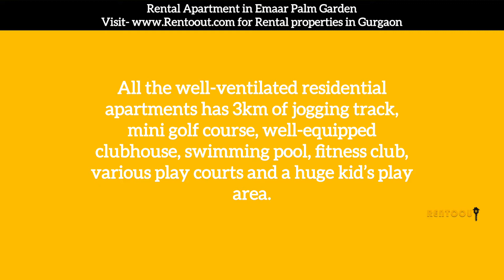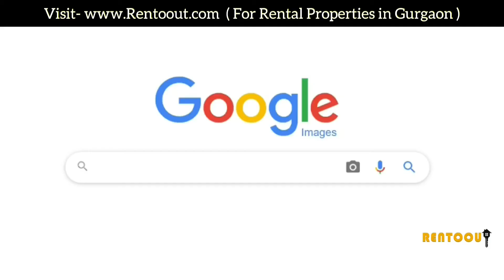The Secret of Living on rent in Emaar Palm Garden of 3BHK Flat for family in Gated Society🏠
Find flat for Rent in Gurgaon, this video contains information about the Society to help you make better and sound decision for rental Apartments.

Looking for luxurious living in Gurgaon? Look no further than Emaar Palm Garden apartments. These luxurious 2, 3, 4BHK apartments come with all the features you need to enjoy a luxurious lifestyle – from a luxurious kitchen to an amazing clubhouse. Take a look at all the details of these apartments and find the perfect one for you. With Emaar Palm garden, you'll never have to worry about living in a cramped or outdated apartment again!
1 of 3

If you're looking for luxury living in Gurgaon, then you need to check out Emaar Palm garden the vilas dlf phase 2. This exclusive development offers luxury 2, 3, and 4BHK apartments that will make your life in Gurgaon a dream come true. From stunning views to state-of-the-art amenities, Emaar Palm garden has it all. Cast your gaze over these luxurious apartments and see if they're the right fit for you. With this kind of living, you'll never have to worry about being confined to a single location again!
2 of 3

Looking for luxurious living in Gurgaon? Look no further than Emaar palm garden These 2, 3, and 4BHK apartments offer luxurious living at an affordable price, perfect for those who want to live in Gurgaon but don't want to spend a fortune. In this video, we'll take you through the different options available at MGF the vilas dlf phase 2, and show you some of the features that make this apartment complex unique. From lavish kitchens to infinity pool and golf course views, MGF the vilas dlf phase 2 offers everything you could hope for in luxury living in Gurgaon!

Well-built with dynamic floor plans, the gorgeous homes of Emaar MGF Palm Gardens have been applauded with confident reviews. Graced with fancy flooring, branded fittings & fixtures and eye-catching interiors of these abodes will surely impressive you. Circled by fresh greenery and the presence of pollution-free atmosphere of this residential haven welcome you to live hearty & balanced life with your precious family.

All the well-ventilated residential apartments of Emaar MGF Palm Gardens are also available for resale price. A 3km jogging track, mini golf course, well-equipped clubhouse, swimming pool, fitness club, various play courts and a huge kid’s play area are some of the attractive features of this well-developed residential development.